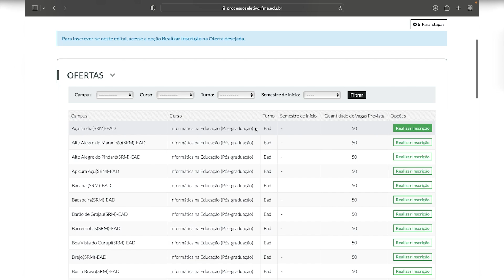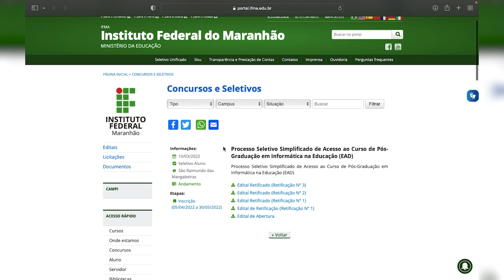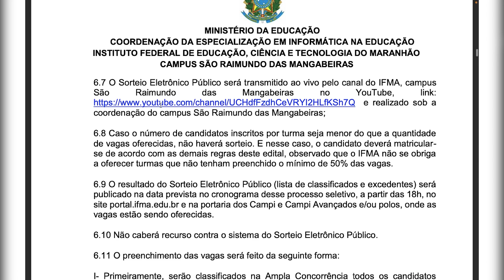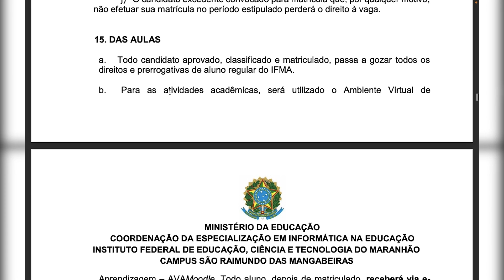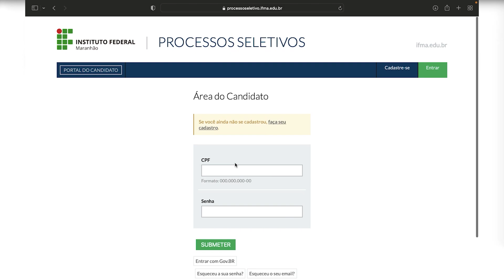🔥 PÓS-GRADUAÇÃO ONLINE e GRATUITA com seleção por SORTEIO 🔥 | Mari Rel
Já pensou em cursar uma pós-graduação online, EaD, gratuita e de MUITA qualidade, oferecida por um Instituto Federal, o Instituto Federal do Maranhão (IFMA)... Então esse vídeo é pra você! Nesse vídeo mostro o edital para pós-graduação EaD dessa instituição. A instituição anunciou a oferta de 2500 vagas para o Curso de Pós-Graduação Lato Sensu EAD em Informática na Educação, para candidatos que possuam ensino superior completo e tenham interesse de atuar e aprofundar seus conhecimentos na área. As inscrições vão até o dia 31 de maio de 2022 e a seleção e classificação dos alunos será por meio da realização de Sorteio. O curso terá a duração de 18 meses + TCC. Para as atividades acadêmicas, será utilizado o Ambiente Virtual de Aprendizagem – AVAMoodle. O aluno deverá comparecer ao polo com regularidade de horários e frequência, estabelecidos pela instituição, coordenação do curso e polo de apoio presencial, (isso somente após o término da pandemia) e os encontros presenciais se darão preferencialmente aos sábados e domingos. Sua chance de pós-graduar em uma instituição pública sem pagar nada e cursando à distância!